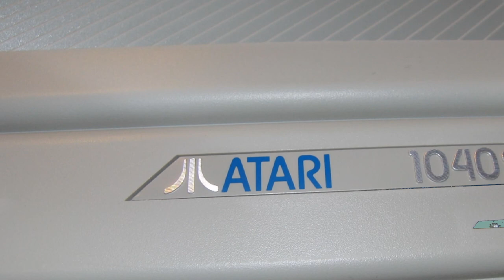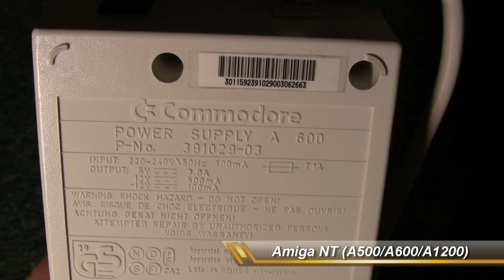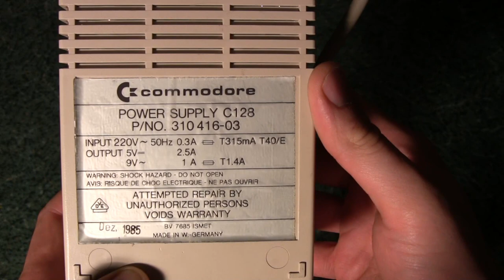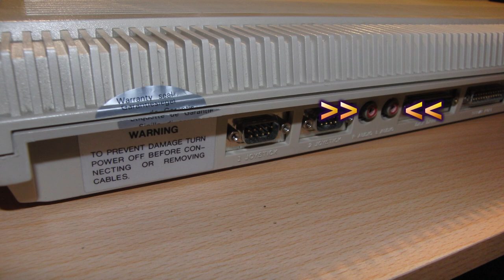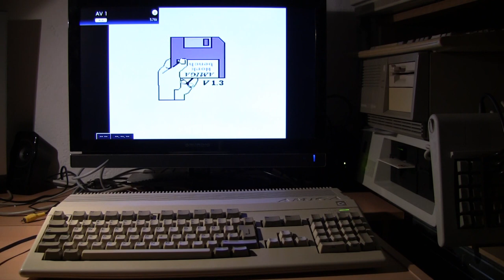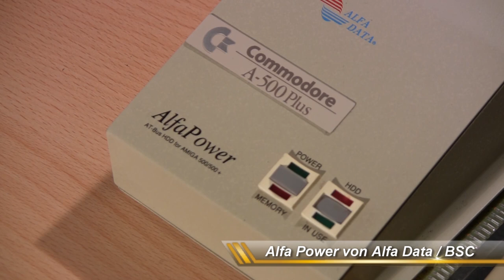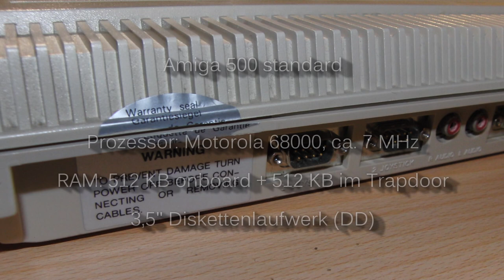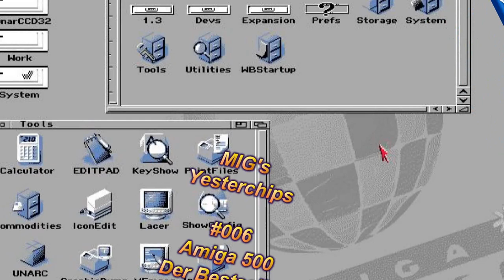MIGs Yesterchips - Folge #006 Amiga 500 - Der Bestseller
***ACHTUNG FEHLER: Der Amiga 500 kam 1987, *nicht* 1985!***

Der Amiga 500 wird als der legitime Nachfolger des legendären C64 gehandelt und sogar als einer der Retter von Commodore.

Diese Folge gibt einen allgemeinen Überblick über den A500, seine Erweiterungsmöglichkeiten sowie deren Sinn und Unsinn.

Artists and Source-Webpages:

Borderlive - Jamendo.com
DJ Fire-Black - Jamendo.com
Electribex - Jamendo.com